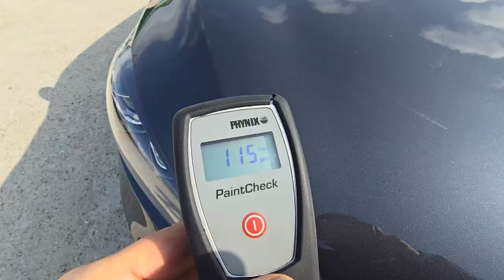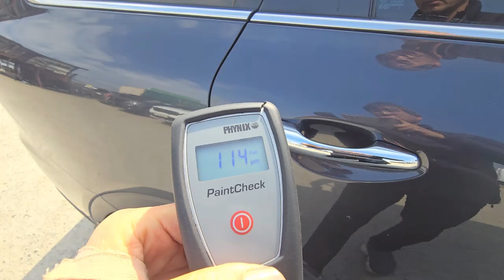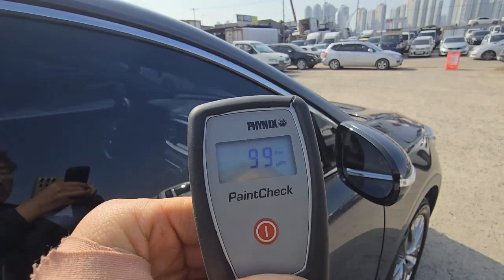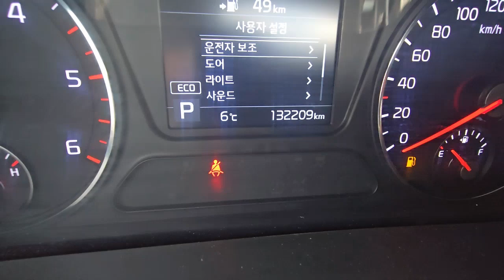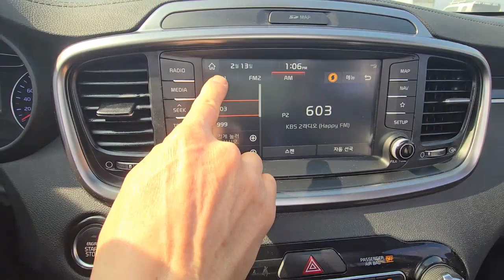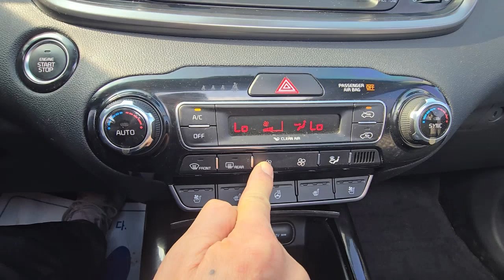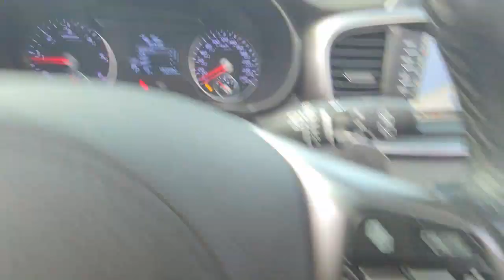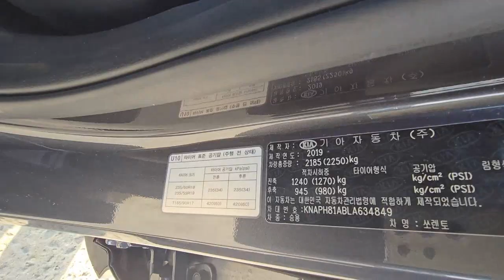Used car from South Korea(Автомобили из Южной Кореи)